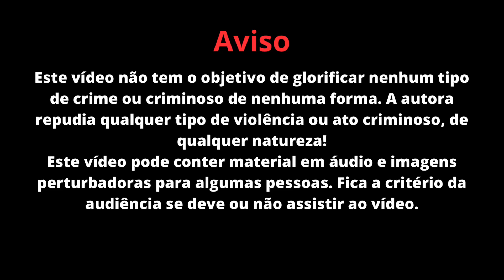Ela pensava ter encontrado o amor! CASO LAILA VITÓRIA!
Uma jovem de 20 viaja para outro estado para conhecer pessoalmente um homem que ela conheceu pela internet, Laila Vitória foi morta brutalmente com golpes de espadas e seu corpo foi queimado ainda com vida . Esse caso aconteceu em 2023 em Porto Alegre RS.